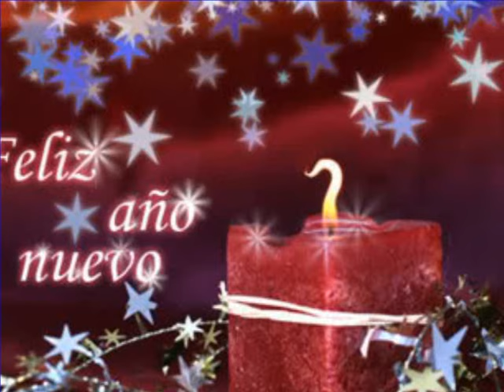fredy zelada y su grupo compacto -- mi recuerdo llegara.wmv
este video es dedicado para toda a quella persona que esta lejos de su amor en una epoca de navidad y año nuevo